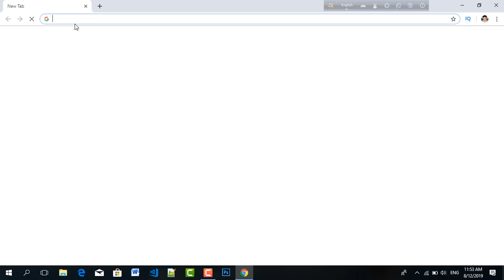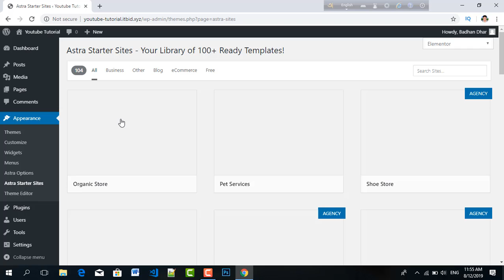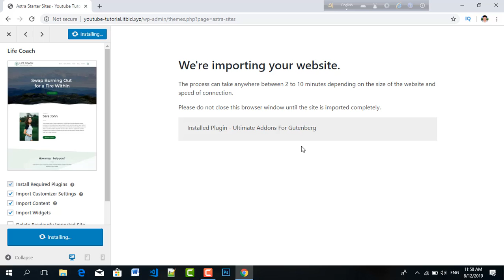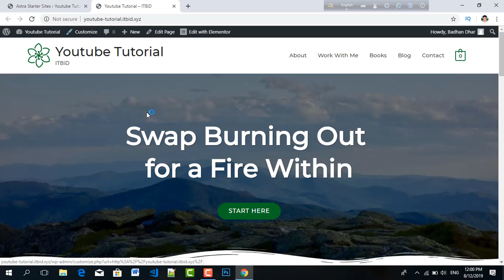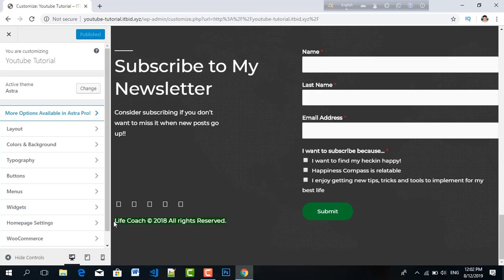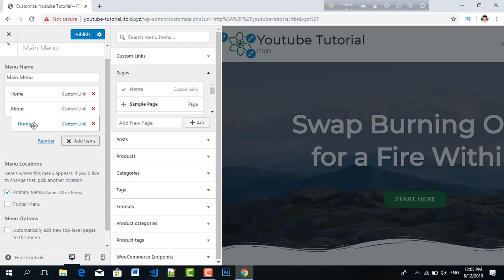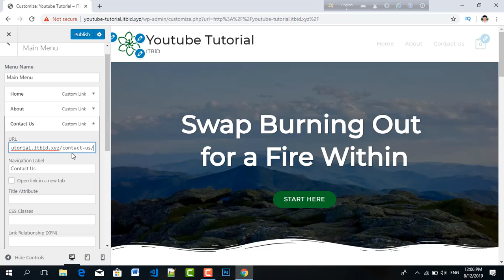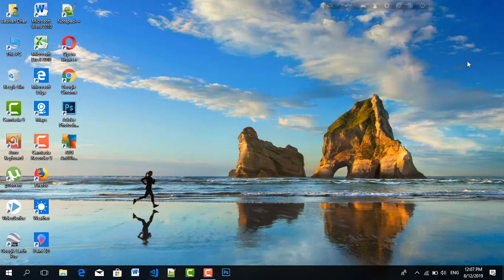Demo Import and Customization | Wordpress : Part 03 | Bangla Tutorial | ITBiD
In this Video, I was Saw How to Import Demo and Customize. This video is Fully Bengali Language.